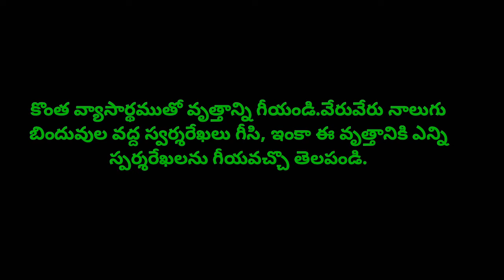How many tangents can you draw to a circle